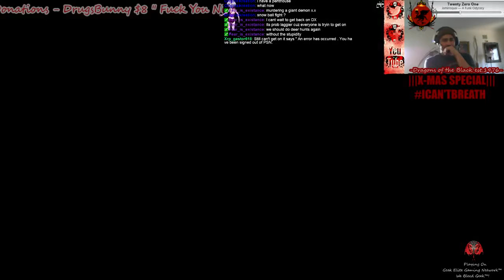HD•PS3-PC- || Xmas Day SPECIAL 2 || ICan'tBreathe | W/ The Geek Ron-in Army! ||| Pla - 6 / 35